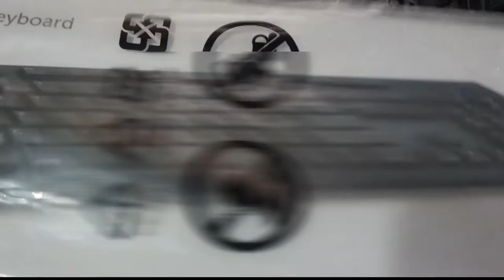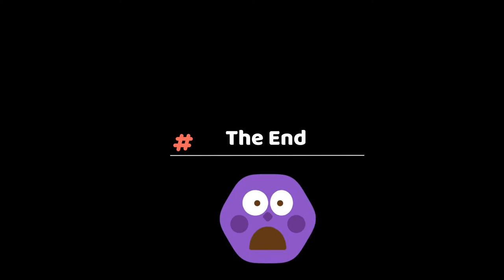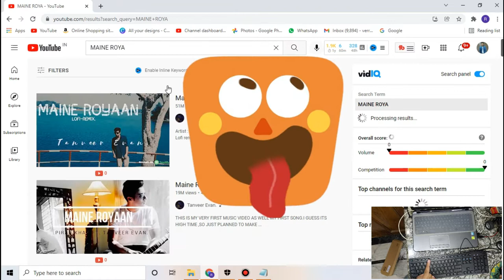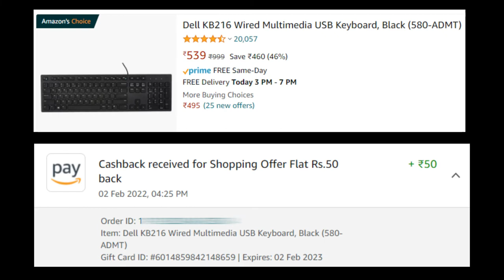Dell Best Keyboard For Typing | Sabse Jyada Bikne Wala Keyboard | Under 500 Rupees | 2022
In this video, Aaj baat karenge dell best keyboard for typing, jo ki amazon ka top selling keyboard hai!

dell kb216 keyboard (Best buy link)

Time Stamps
00:00 Introduction
00:48 Unboxing
02:06 B Rolls
03:00 Testing
04:02 Price
04:10 End & Credits

Gear using in those videos

Using my LG G8x ThinQ Dual Screen Smartphone

My tripod

My Lavalier mic

Best wireless gamepad

My Truly wireless earphones

My wired earphones